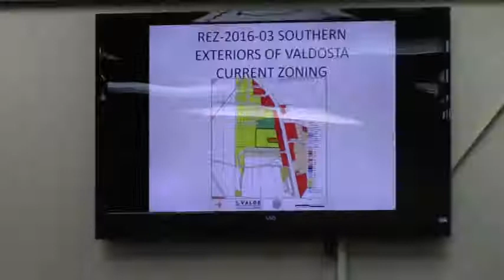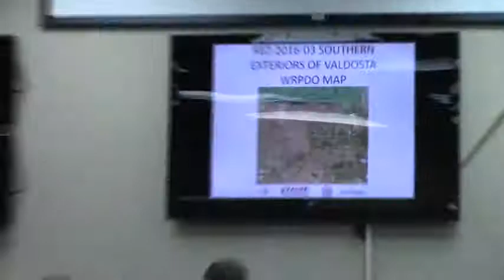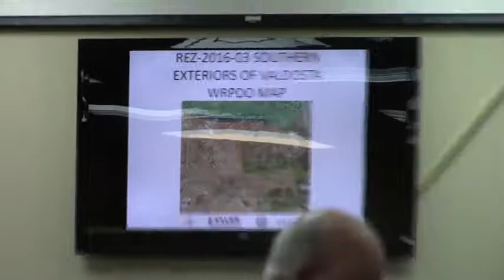8. REZ 2016-03 Jacob Eckwahl HWY 41 South @ GLPC Regular - 2016-01-25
LOWNDES COUNTY CASES:
FINAL ACTION by the Lowndes County Board of Commissioners
Lowndes County Judicial and Administrative Complex
Commission Chambers, 2nd Floor
327 North Ashley Street, Valdosta, Georgia
5:30 p.m.

8.REZ - 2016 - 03    Jacob EckwahlProperty Location : Highway 41 South, Valdosta, Georgia
Request to rezone 22.6 acres from its present R - 10 (Suburban Density Residential) to E-A (Estate Agricultural)